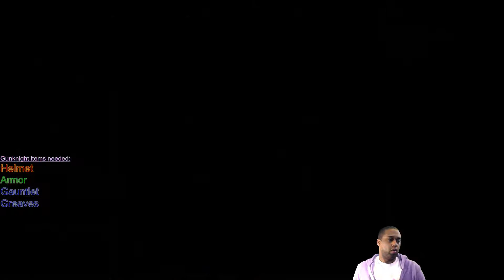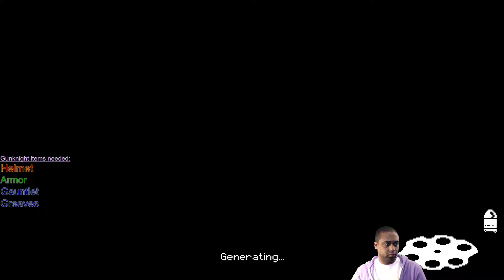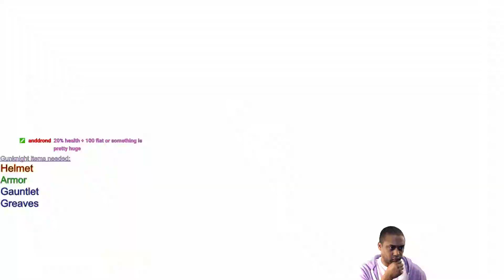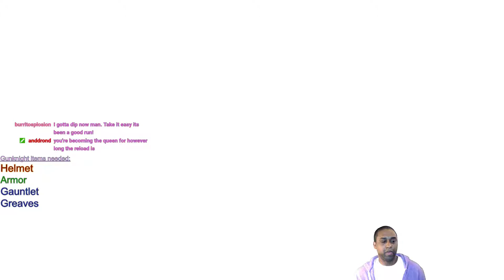Enter the Gungeon 179 [C - Slip Slide] 4-16-18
[LGLF]
0/4